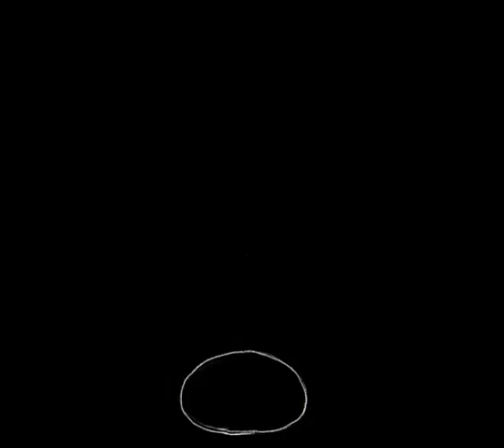Ralitsa Kiskinova Showreel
A 52sec representation of my work!